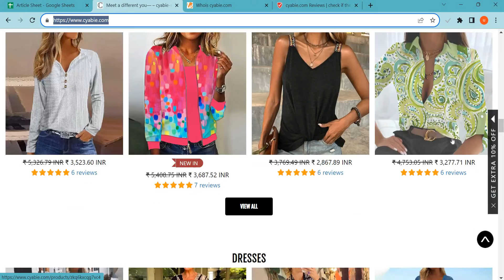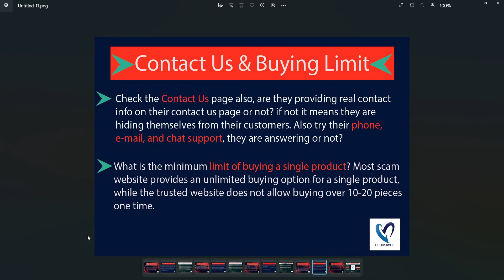Cyabie.com Reviews 2023: Is Cyabie safe for online shopping? Watch Legit or Scam!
Cyabie.com is an online e-commerce shopping website selling different types of products. So, we are here to guide you, on how to check the authenticity of any genuine website

1. Firstly you should check the domain age of any website if the domain is older it is more reliable.

2. Pay attention to whether the website is safe or not with HTTPS connection.

3. Whois a website where you can check more details of the website.

4. Customer support services are also important, check whether the number and contact address are given or not.

5. Genuine websites provide COD, and PayPal as the payment method, and PayPal gives you a refund option after a rising request.

6. Scam advisor is a popular website that gives trust scores to most websites, you can also check there.

7. Product return policy is also an important point, check available or not.